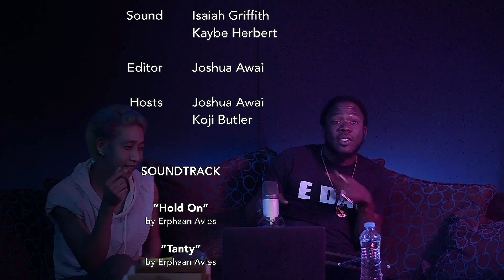D' Living Room | Episode 02 | Erphaan Alves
D' Living Room - Episode 02 featuring Erphaan Alves.

Director - Nicholas Philip
Producers - Isaiah Griffith, Joshua Awai, Kaybe Herbert & Nicholas Philip
Executive Producer - Joshua Awai
Co-Executive Producer - Isaiah Griffith
Lighting - Nicholas Philip
Sound - Isaiah Griffith, Kaybe Herbert
Editor - Joshua Awai
Hosts - Joshua Awai, Koji Butler

Special Thanks:

Ah-Y Designs
639 Media
We Love Network

D' Living Room is an entertainment series centred around the music industry, bringing artists closer to us at home.